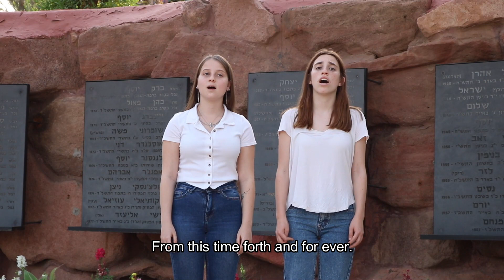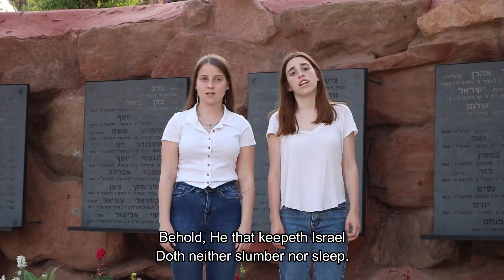UJA's ShinShinim Pay Tribute to Amit z"l